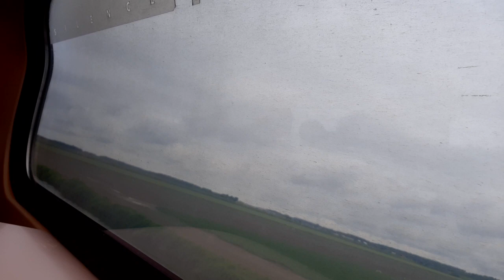onderweg naar eindpunt Vlissingen